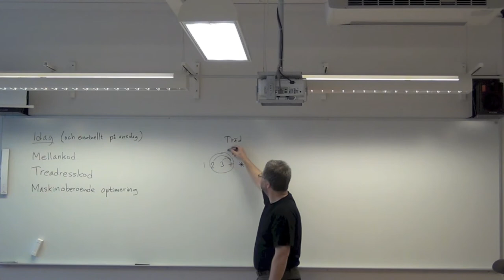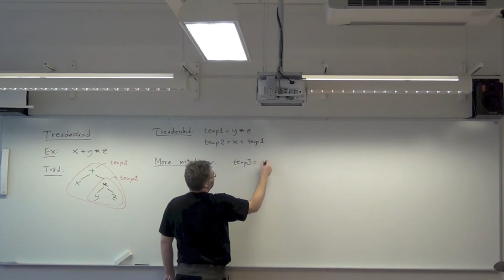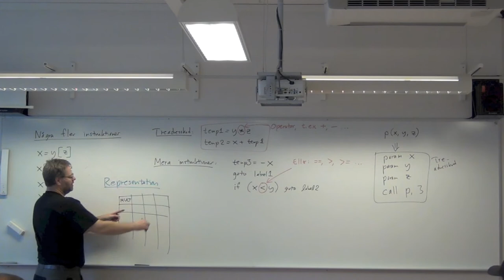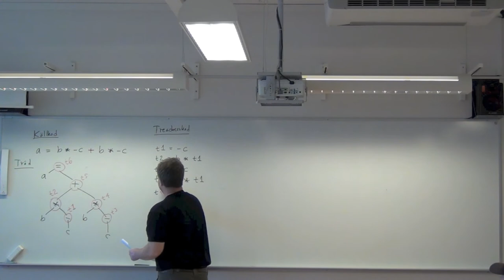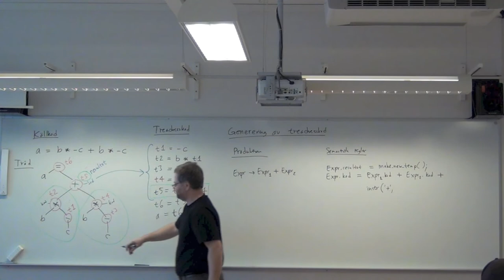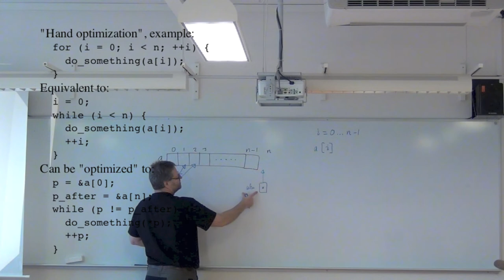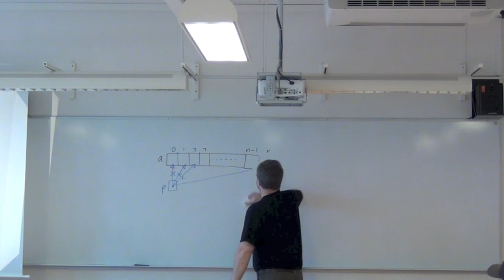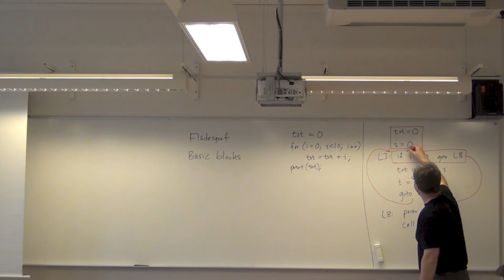Mellankod och optimering (Kompilatorer och interpretatorer föreläsning 11) del 1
Mellankod. Treadresskod. Maskinoberoende optimering.
Den här föreläsningen består av tre YouTube-filmer.
Det här är del ett, från första timmen första dagen.